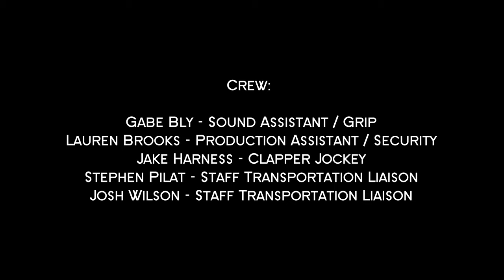77 Flyer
Experimental film made for Production 3 class at Cleveland State University.

Displayed at the 24th Robert Thürmer People's Art Show at the Galleries at Cleveland State University.

Selected for the Sofia International Film Festival in Sofia, Bulgaria.

Patrick Grealis
Bob Smith
Jerome Deal
Gabriel Xavier
John Bando
Lauren Brooks
Terry Smith
Barbara Craig

Department Heads
Directed by Cameron Mays
Produced by Kat Partika
Cinematography by Juan Muñoz
Production Design by John Bando

Crew
Sound - Gabriel Xavier
Security - Lauren Brooks
Clapper Loader - Jake Harness
Transportation - Stephen Pilat and Josh Wilson

Score by the Frans
Recording Engineer - Juan Muñoz

Maria Gigante
Dave Tarbert
Andrew Worm
Sir Goldsworthy Gurney and Associates